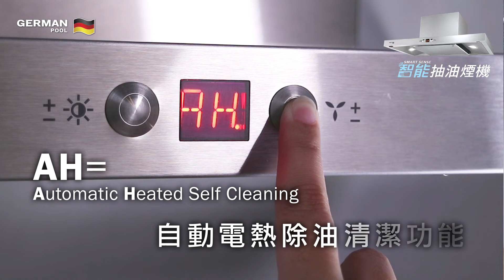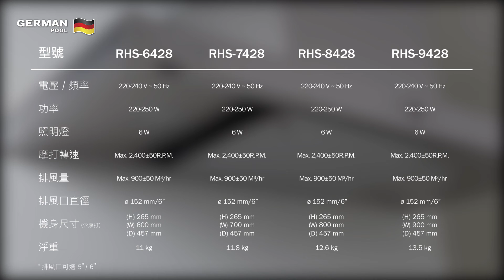德國寶 German Pool | SMART SENSE智能抽油煙機 功能